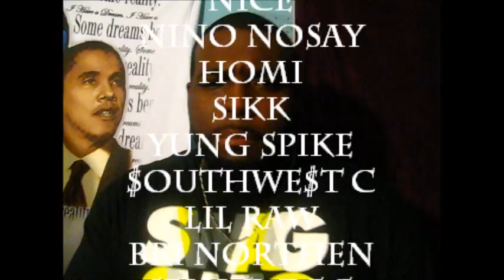SUPPORT YA CITY TOP CLASS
SUPPORT YA CITY'S THIRD STOP DOVER'S OWN TOP CLASS THE PREVIEW COMING SOON!!! SHOWCASING DOVER'S TALENT THESE BOYS GOT BARS! SUPPORT YA CITY AT ALL TIMES!!! TOP CLASS 24 HOUR BARS!